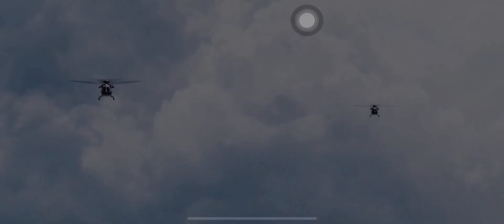CODM BATTLE ROYALE ISOLATED | AVOTOAST GAMING